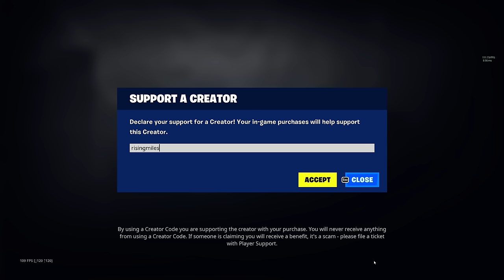EMINEM FORTNITE! REAL SLIM SHADY EMOTE!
Support me using code: RISINGMILES in the Fortnite Item Shop or with any purchase on Epic Games!